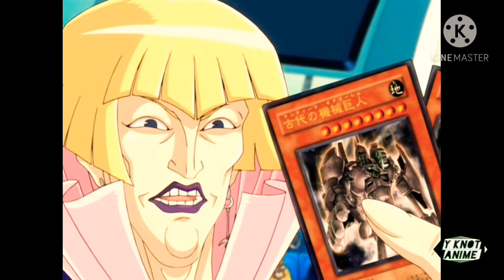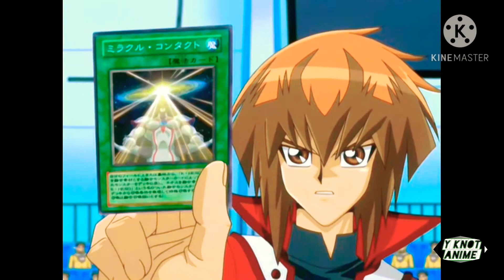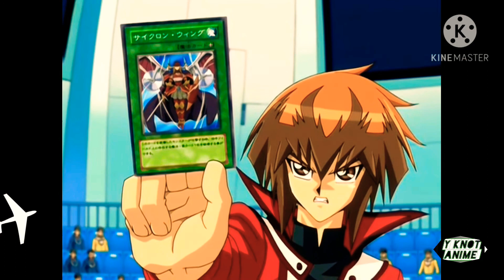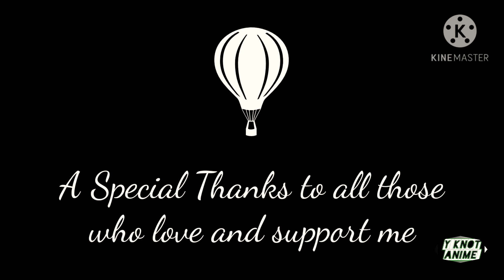Jaden vs. Crowler Round 2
I do not own or take credit for anything yugioh related and/or related to this song.

All music is credited towards the rightful owners and Yugioh GX is credited towards it's rightful owners, who I hope will understand that I am still new at this AMV thing and am just making these videos for nonprofit related fun.

Song: "Stay til Daylight" by Skillet
           "Open your Eyes" by Disturbed
           "Anchor" by Skillet

Video: Yugioh GX

This is gonna be my last video for a while as I am starting a new path in my life, but thank you for all the support.